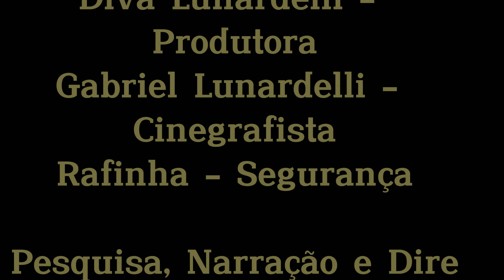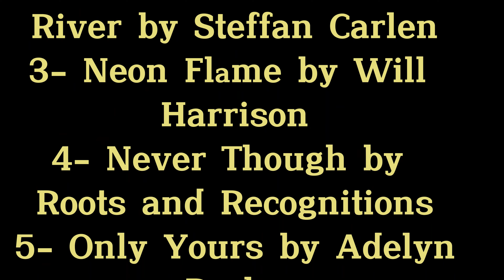#1116 - Ponta do Mutá - Maraú - Ba - Expedição Brasil de Frente para o Mar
Olá, amigos do canal:
Hoje vamos conhecer a Ponta do Mutá, situada no extremo norte da Península de Maraú, no litoral da Bahia. O nome "Mutá" tem origem indígena e significa "início de tudo", uma referência poética à natureza e ao ambiente quase intocado que caracteriza a região. Este nome reflete a conexão profunda entre a cultura local e o ambiente natural, um tema recorrente na vida e na história da Ponta do Mutá. Quer conhece-la mais de perto? Vem comigo.

A região de Maraú, que inclui a Ponta do Mutá, era originalmente habitada por indígenas mas,  desde a chegada dos europeus no século XVI, a área passou por várias transformações, e manteve grande parte de sua beleza e caráter distintos. A pesca e o cultivo de dendê foram, por muito tempo, as principais atividades econômicas, até que o turismo começou a ganhar espaço nas últimas décadas.

A Ponta do Mutá está localizada na península de Maraú, no sul do estado da Bahia, entre a Baía de Camamu e o Oceano Atlântico. Este ponto avançado oferece vistas espetaculares e acesso a algumas das praias mais belas do Brasil.

Uma das rotas de acesso à Ponta do Mutá é pela BR-030, uma estrada que corta a península de Maraú. Embora parte desta estrada seja de terra e possa apresentar desafios durante o período chuvoso, ela oferece uma viagem pitoresca através de paisagens rurais e vistas da natureza local. A BR-030 é fundamental para quem vem de carro ou ônibus de outras partes da Bahia, proporcionando uma aventura terrestre que prepara o espírito para a beleza e tranquilidade que espera os visitantes na Ponta do Mutá. Outra opção para chegar à Ponta do Mutá envolve uma viagem de aproximadamente quatro horas de carro a partir de Salvador, seguida por uma travessia de balsa de Camamu para a península de Maraú.

A região oferece uma variedade de opções de hospedagem, desde pousadas simples e acolhedoras até resorts de luxo que respeitam os princípios do turismo sustentável. Em termos de alimentação, os visitantes podem desfrutar de uma rica culinária baseada em frutos do mar frescos e ingredientes locais, servidos em restaurantes e barracas à beira-mar.
A Ponta do Mutá é famosa por suas praias deslumbrantes com areias brancas e águas cristalinas. A região é cercada por recifes de coral, manguezais ricos e uma vegetação luxuriante, criando um paraíso para os amantes da natureza.

Além do banho de sol e da natação, a Ponta do Mutá oferece atividades como passeios de barco, snorkeling, mergulho e caminhadas ecológicas. Os turistas também podem visitar a vila de Barra Grande, conhecida por seu charmoso farol e atmosfera relaxante.

Um dos espetáculos mais memoráveis na Ponta do Mutá é, sem dúvida, o pôr do sol. Este momento mágico pode ser apreciado de vários pontos ao longo da costa, onde o céu se pinta de tons vibrantes de laranja, rosa e roxo, refletindo nas águas tranquilas do oceano. Locais e turistas frequentemente se reúnem nas praias ou em bares à beira-mar para assistir ao sol se pôr no horizonte, criando um ambiente perfeito para relaxar e socializar. Este evento diário não só proporciona um espetáculo visual impressionante, mas também reforça a conexão profunda com a natureza que é tão característica desta região.

A comunidade local está profundamente envolvida em esforços de conservação, com várias iniciativas em andamento para proteger os habitats marinhos e terrestres. Programas de educação ambiental são promovidos para ensinar tanto os moradores quanto os visitantes sobre a importância de preservar o ecossistema único da região.

Visitar a Ponta do Mutá é uma experiência que oferece não só um retiro da vida cotidiana, mas também uma oportunidade de se conectar com a natureza e aprender sobre a importância da conservação ambiental. A combinação de beleza natural, rica cultura e esforços de sustentabilidade fazem deste um destino turístico que merece ser valorizado e preservado para as futuras gerações.